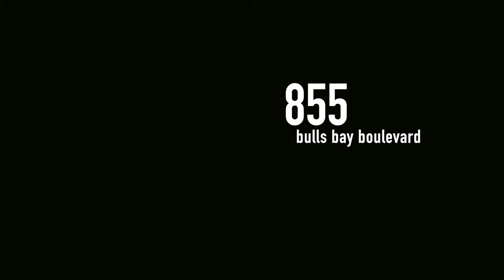855 Bulls Bay Blvd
**For best viewing experience, click the gear icon in the bottom right and select 1080p HD**